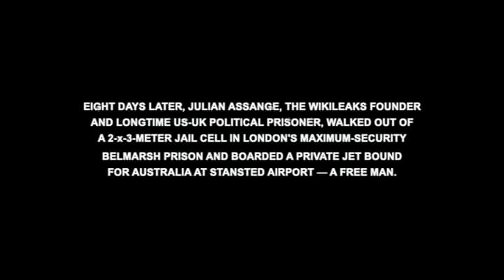Stella ASSANGE: 8 days before freedom (Milano June 16 2024)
JUNE 2024, MILANO: Stella Assange, the wife of WikiLeaks founder and former US-UK political prisoner Julian Assange, addresses Free Assange supporters from all over Italy and beyond. June 16, at Castello Sforzesco, on the final day of the Anything To Say Italy 2024 tour with sculptor and native son Davide Dormino. Eight days later, Julian will leave Belmarsh Prison a free man.